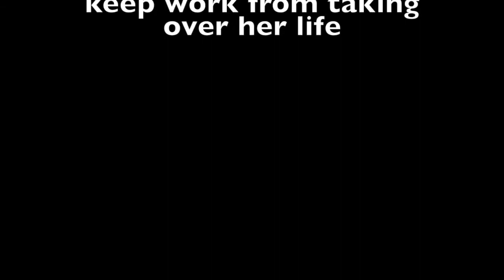How to love her but leave her wild. EPISODE 003: Misfits and Rejects Podcast.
In this episode you'll hear from India Reinartz. She is the founder of Papaya Wellness a surf, yoga retreat business based in Nicaragua.